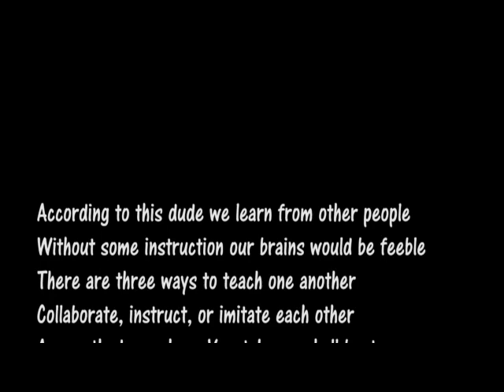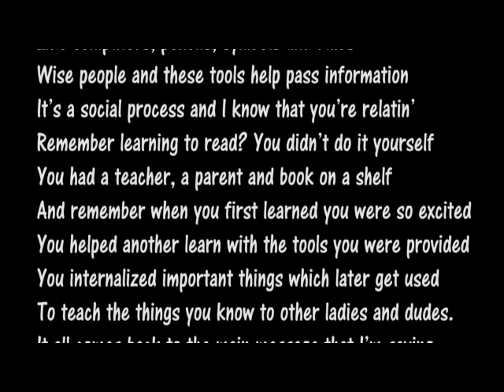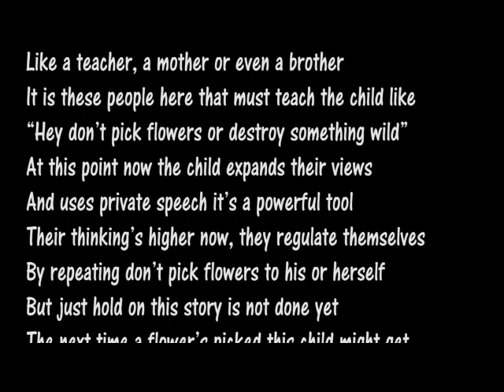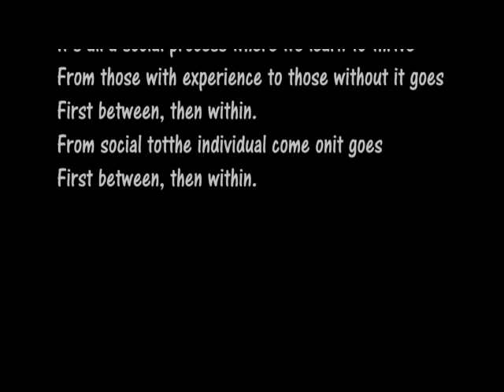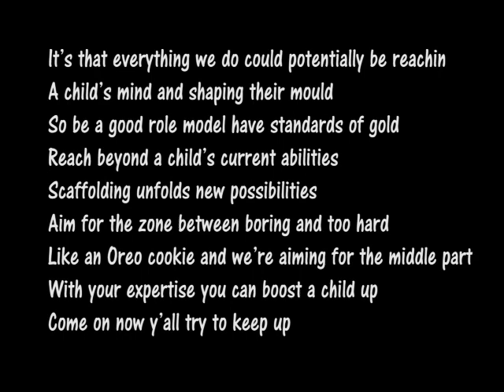Vygotsky Lesson - That's a rap!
This is a song written about Vygotsky's key concepts and sociocultural theories. ENJOY!